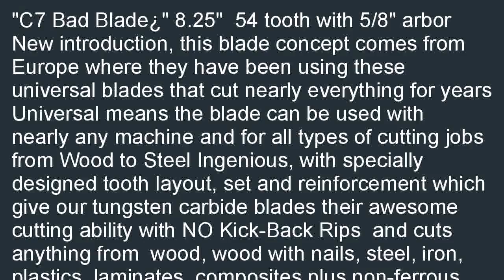KwikTool USA BB825 C7 Bad Blade 8 14 Inch 54 Tooth With 58 Inch Arbor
Compare  B000O3F0A8/? KwikTool USA BB825 C7 Bad Blade 8-1/4-Inch 54 Tooth With 5/8-Inch Arbor pre-owned. Our Best Deals for KwikTool USA BB825 C7 Bad Blade 8-1/4-Inch 54 Tooth With 5/8-Inch Arbor.